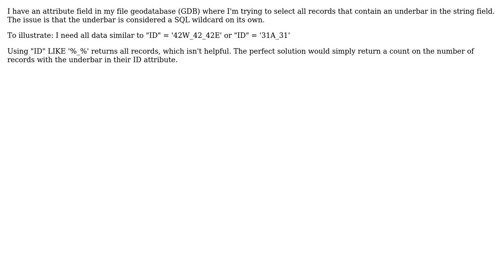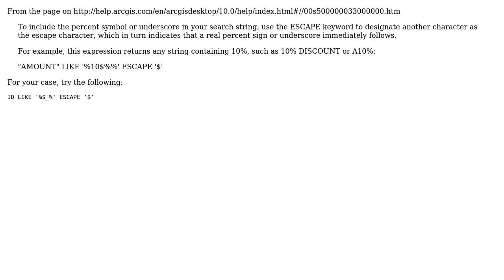GIS: Selection by attribute string with wildcard as part of name in ArcGIS Desktop?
With thanks & praise to God, and with thanks to the many people who have made this project possible! | Content (except music & images) licensed under CC BY-SA | Music | Images & others | With thanks to user Richard Morgan user PolyGeo user M.Smith and the Stack Exchange Network Trademarks are property of their respective owners. You are responsible for your own actions.